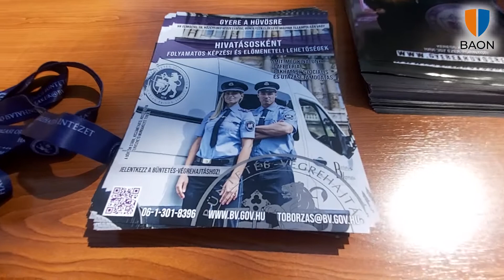Büntetés-végrehajtási tisztek tartottak bemutatót a rendészetis diákoknak Halason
A Kiskunhalasi Szakképzési Centrum Dékáni Árpád Technikumában a rendészeti képzésben résztvevő 9. 10. és 11. osztályos tanulók számára tartottak pályaorientációs bemutatót és előadást a büntetés-végrehajtás munkatársai péntek délelőtt. Részletek